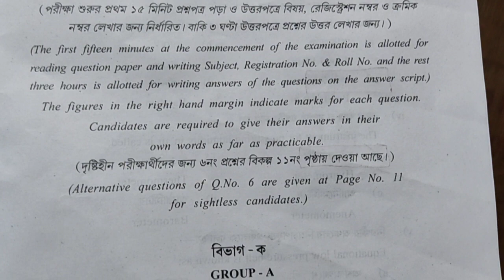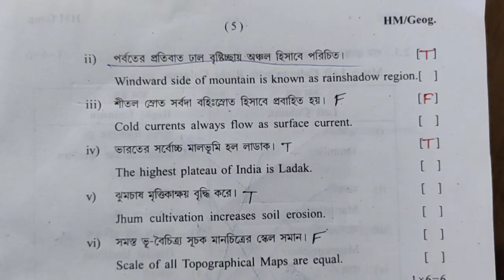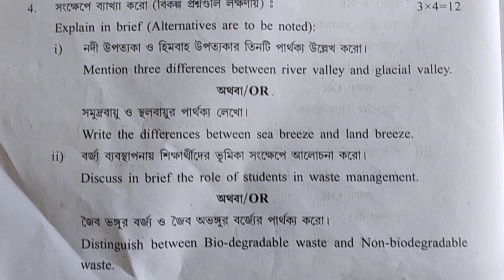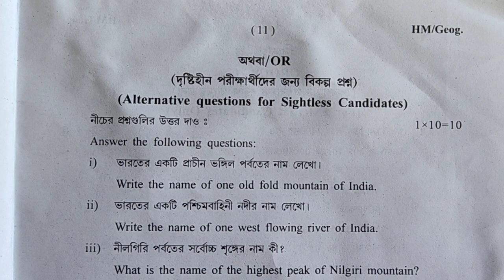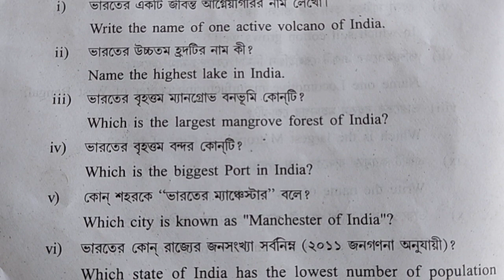Madhyamik//Geography//question answers 2024 / madhyamik High madrasaha/Geography/High madrasaha Exam